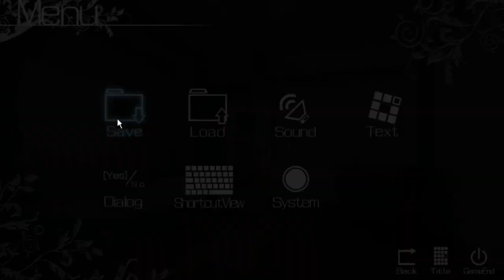The Fruit of Grisaia Blind Livestream Part 78 (Michiru Route): Who ARE you?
We have a heart-to-heart with "Michiru" today.